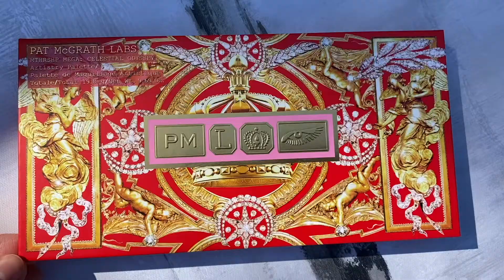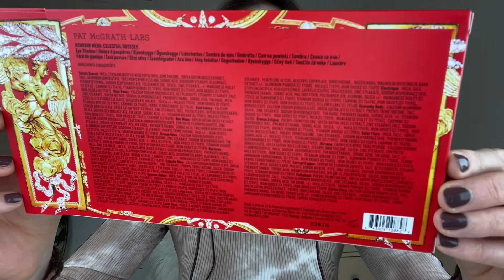Pat McGrath Celestial Odyssey обзор, 9 макияжей, свотчи, сравнения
Привет всем! Сегодня отзыв на палетку лимитку теней для век от PAT McGRATH Celestial Odyssey. Кому она понравится? - возможно, тем кто только знакомится с брендом, или если у вас в коллекции еще нет похожих оттенков. Некоторые оттенки в палетки ярече, чем special shades, что меня приятно порадовало, но были и недостатки. Что вы думаете о палетке? Как вам гамма? Планируете ли покупать другие продукты из этой коллекции?

В видео оговорка на 8:35 минуте, я имею ввиду палетку с красным рефилом, которая называется Bronze Seduction!

Привет! Я Света и на этом канале я делаю видео о косметике, снимаю новинки косметики. Люблю делать отзывы на косметику и делаю макияжи, Мне нравится снимать первые впечатления и позже делиться в вами финальным мнением. Так же снимаю видео из косметических  магазинов здесь, в Америке. Спасибо, что зашли на канал и надеюсь, вы найдете здесь что-то нужное для вас.

Мой тип кожи: Комбинированная, склонная к жирности
Мой тон кожи: Прохладный, розоватый, в прошлом проблемная кожа

Если вы хотите поддержать меня и мой канал, то пользуйтесь моими реферальными кодами (я получу не большой процент с вашей покупки, а вы получите скидку на покупку). Напишите мне, если у вас есть вопросы по этому поводу 🌷

Glossier скидка 10% (переходите по ссылке и выбирайте то, что нравится)